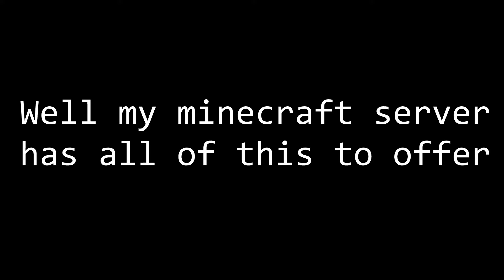Join My Minecraft Factions SMP Now!!!!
We need players! please join!! We give free op to eveyone :)
(jk)